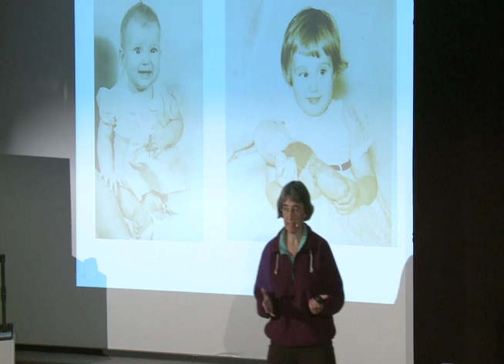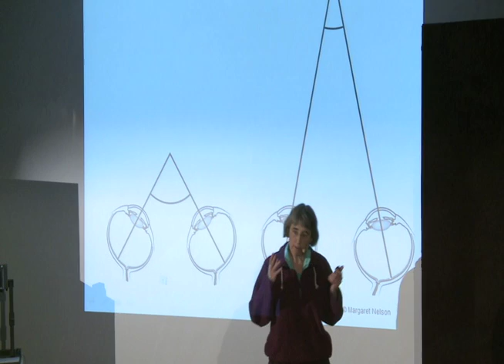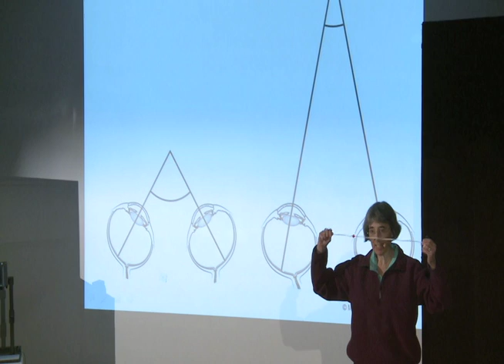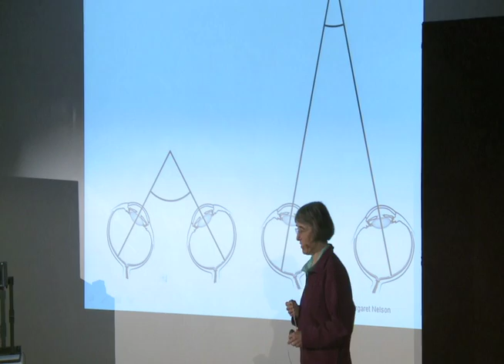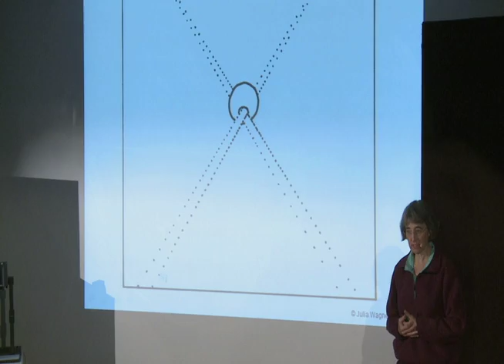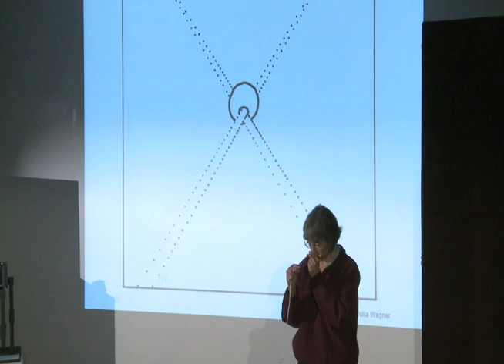TEDxPioneerValley - Sue Barry - Fixing My Gaze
Susan R. Barry, Professor of Biological Sciences at Mount Holyoke College, South Hadley, Massachusetts talks about "Fixing My Gaze."
"For most of my life, the last place I wanted to be was an eye doctor's office.  I had been cross-eyed since infancy, and despite three surgeries, remained cross-eyed and stereoblind. Scientific dogma indicated that my visual deficits resulted from changes in brain circuitry that occurred in infancy and could not be reversed in adulthood. So, when I finally consulted a developmental optometrist and began optometric vision therapy at age 48, I took a significant risk. I had to think beyond the conventional wisdom, abandon old visual habits, and master skills that most children acquire within the first six months of life. As I began to straighten my eyes and see in 3D, I learned that the adult brain is indeed capable of significant plasticity. Rewiring in the adult brain requires the presence of novel and behaviorally relevant stimuli, the conscious abandonment of entrenched habits, and the establishment, through intense practice, of new ones."

See TEDx in action around the globe at TEDx.com